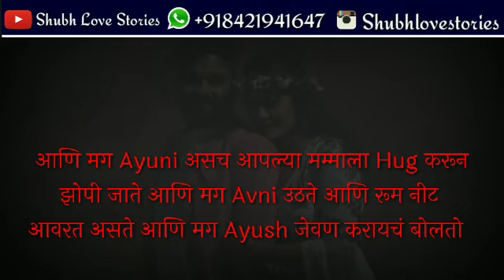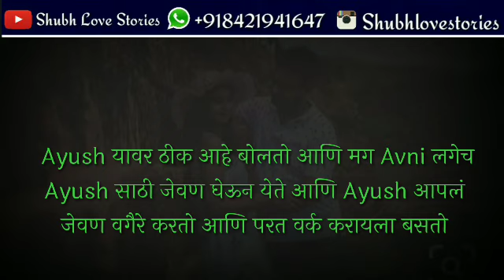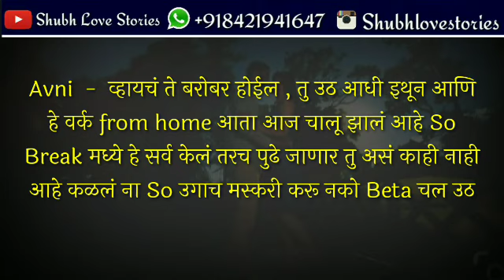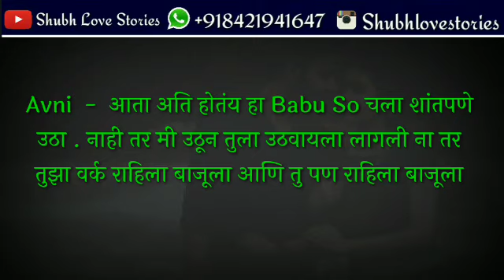Ayush 💏 Avni | Part 402 | Ayush त्रास देतो Avni ला टच करत तर Avni चिडते | Cute Conversation Story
😘 😘 Hello Friends  😘 😘